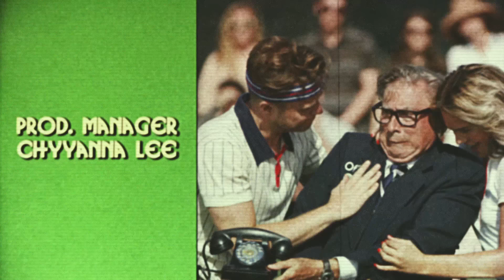Olly Murs, Louisa Johnson - Unpredictable (Official Video)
You Know I Know. The brand new album.

Olly's and Louisa's new single 'Unpredictable' is OUT NOW

Director: Marc Klasfeld

Lyrics- Unpredictable
Verse 1
I'm sick I like it
There's a moment when we fight it gets so exciting
The next move is someone's
And baby that's what makes it fun we don't know what's coming

Bridge
But you got me and I got you we can't stop this if we wanted to
you got me and I got you

Chorus
I like us when were unpredictable
cos that's when loving's so phenomenal
It's better when there's no one in control
We don't know which way it's gonna go

Verse 2
It drives me crazy
we go to bed at night in love you wake up and hate me
But I just can't fight it
Other people might break up but that's how I like it

Bridge
But you got me and I got you it's enough for us to make it through

Chorus
cos that's when loving so phenomenal
It's better when no one in control
We don't know which way its gonna go

Chorus
We're better when were unpredictable
It's hotter when there's no one in control

Middle 8
Baby we could do this a million ways every day
And I never get tired
I know you like it seeing that expression that's on your face
I know you really love it when we're unpredictable

It's how I like it